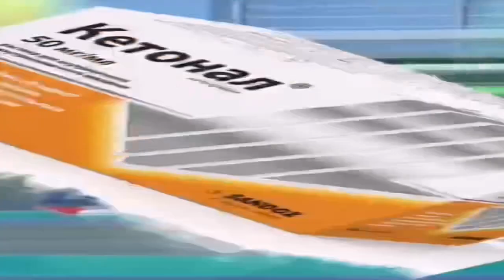Фикcики зачитали про кетонал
3 раза Фиксики заблокировали! 🤬